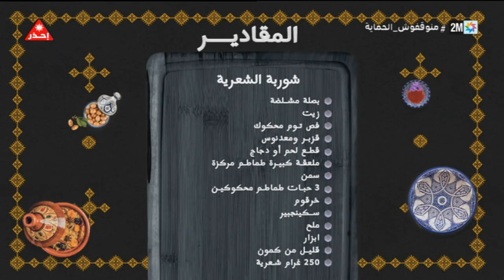وليمة مع حليمة : الخميس 16 يونيو 2022